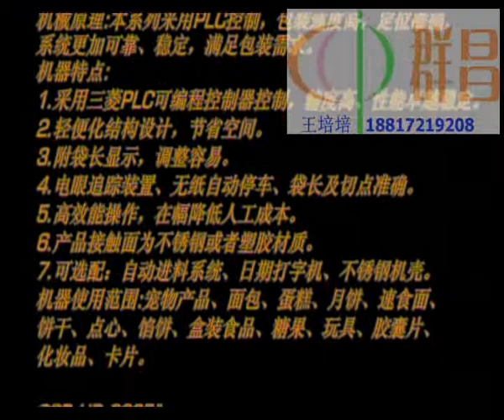Inverted flow wrapper, Inverted Wrapper, Pillow Packaging Machine, Horizontal Packaging Machine